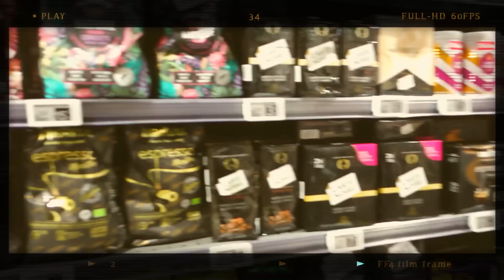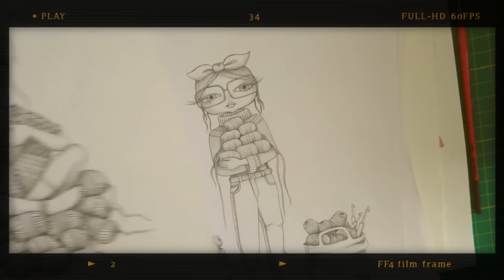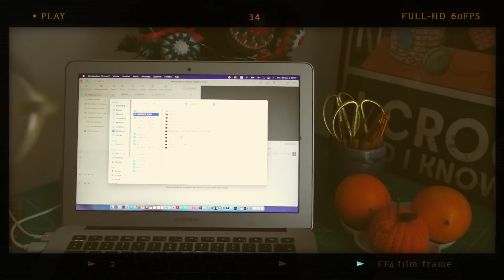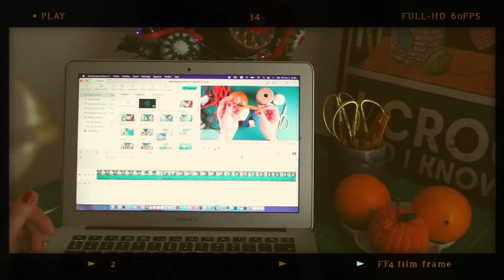VLOG01 Crochet | Quelques jours avec moi | Tournage balades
🔻‼️DÉROULE ICI POUR LES INFOS ‼️🔻
Coucou mes petits crochets, bienvenues dans ce Vlog !